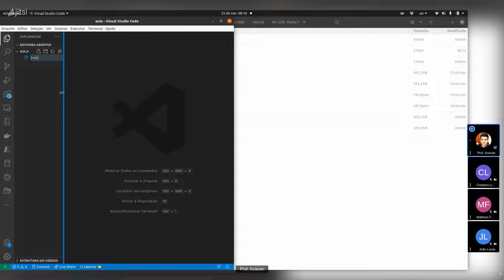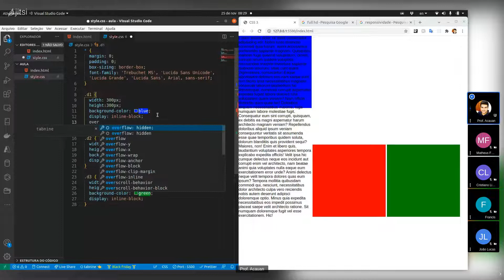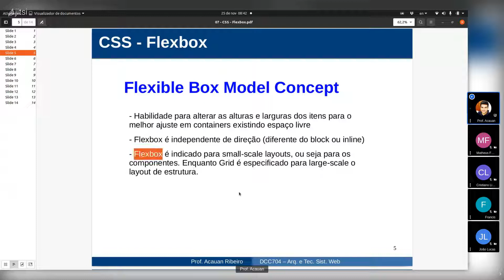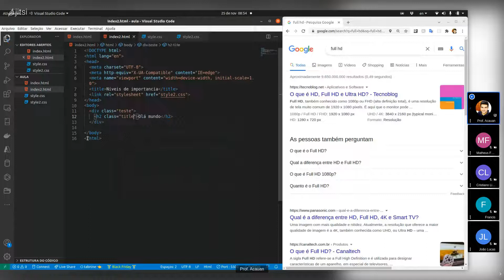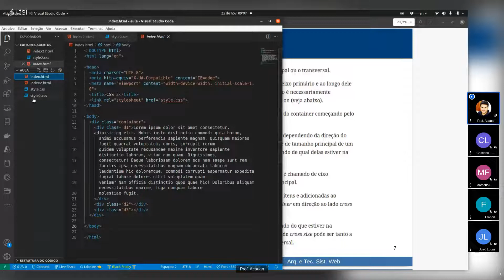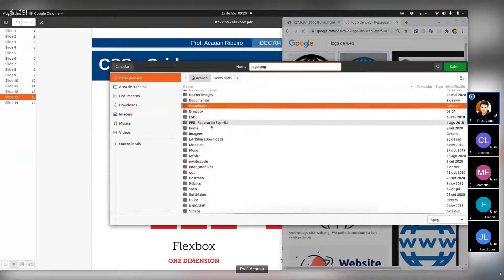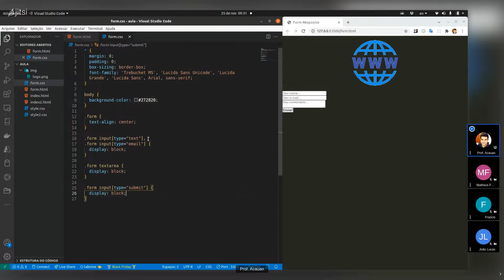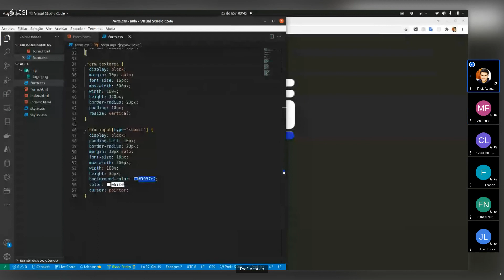04 - CSS - Parte 2 - Flexbox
04 - CSS - Parte 2 - Flexbox